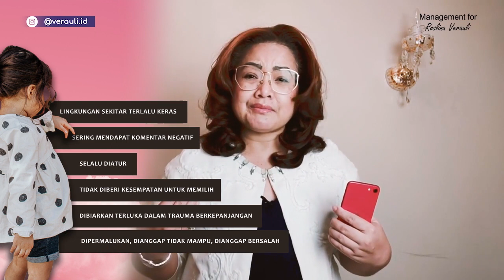Tanya Verauli - Terjebak dalam Pernikahan tidak Sehat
Sesi Tanya Verauli
Terjebak dalam Pernikahan tidak Sehat